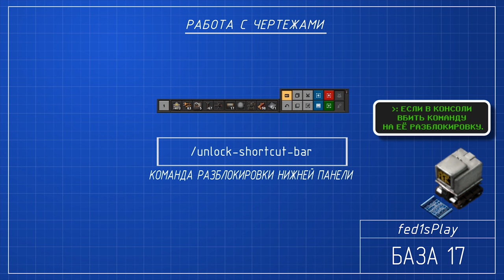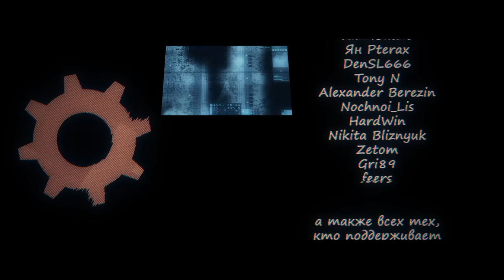Factorio 0.17 e04.1: База 17 - Автоматизация базовой науки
Factorio 0.17: База 17 - новый сезон по ванильной Factorio. Сезон будет состоять из монтажных серий по 20-25 минут, с регулярными вставками и пояснениями ключевых механик и расчётов. Сезон можно смотреть как прохождение-гайд, и просто как сериал.

Factorio - песочница выживалка, про строительство и автоматизацию заводов и фабрик и выживание в чужом агрессивном мире.

Патроны месяца:

DedSergeich
Oleg Tsarev
Jester
WladySpb
VitDagger
Константин "Троянский" Осипов
Константин "Админский" Донец
Vasiliy
Serhg8
EvilTwin
Aivan_2008
Mlexeri
Sergey P142H Matyukhin
Scorragan
Djod52
KamiCatZe
Ян Pterax
DenSL666
Tony N
Alexander Berezin
Nochnoi_Lis
HardWin
Nikita Bliznyuk
Zetom
Gri89
feers